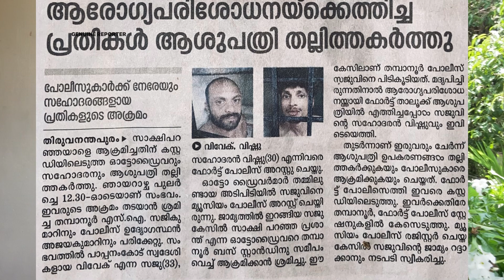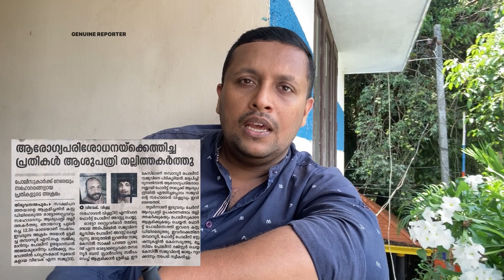ഇത് ആദ്യ സംഭവം അല്ല ? Doctor Murder in Kollam Explained | മാറ്റം വരുമോ ഇനി എങ്കിലും|Genuine Reporter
THE PURPOSE OF THIS VIDEO IS JUST EDUCATIONAL/INFORMATIONAL PURPOSE ONLY.

CREDITS :-

This video doesn't contain any harmful or illegal things. This is strictly YouTube guideline friendly.

***COPYRIGHT:- All the content published on this channel is protected under the copyright law and should not be used / reproduced in full or part without the creator's (Genuine Reporter/ Vishnu N Nair) prior permission.